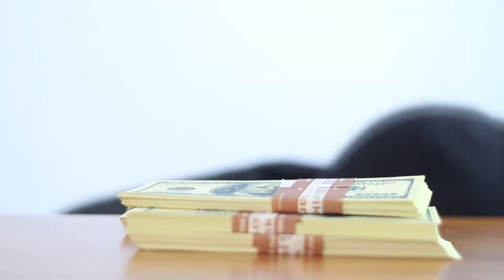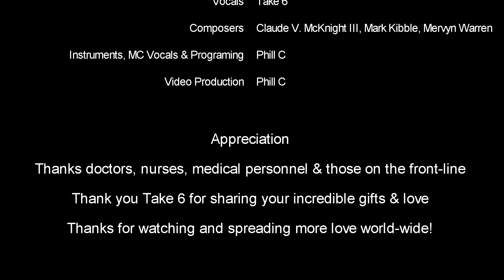Spread Love by Take 6 (Reggae Remix)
It has been a rough year for the world SPREAD SOME LOVE AROUND!
The WORLD hurts. Let's pray it heals. I hope you find the video entertaining
Big ups to our awesome women and men on the front lines. Doctors, nurses and anyone holding down the fort. Thank you for all you do! God Bless!
Take 6 is my NUMBER 1 group! Their abilities are absolutely out of the world!
I have learnt so much listening to them! Really amazing & cool guys! Really gifted.
I have thoroughly enjoyed the challenge.
This is the tenth of many remixes. Not sure how many more to go.
Thanks for the challenge fellas!